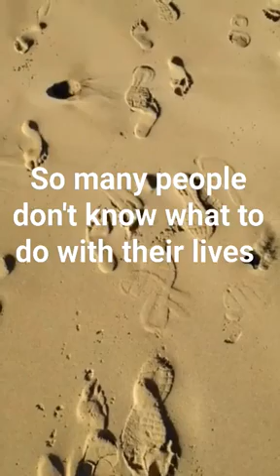AI sorting hat for humanity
Ever had a "quarter life crisis"? So many people struggle with trying to find a purpose and passion in life. Imagine if we had personal AI life coaches or assistants who helped guide us through life; to find purpose, passion and achieve our goals